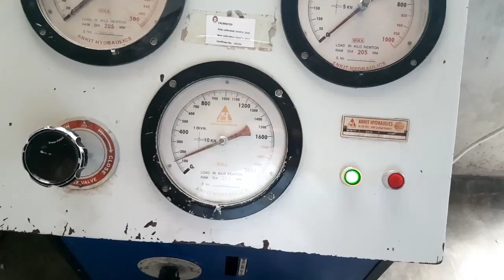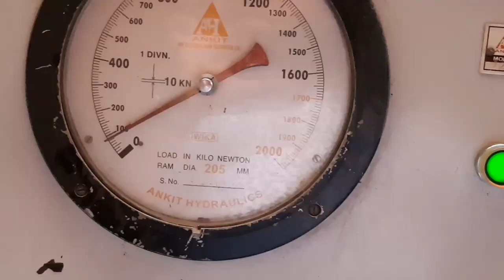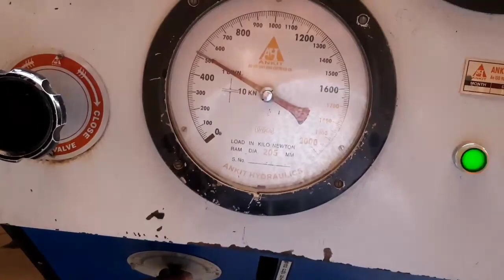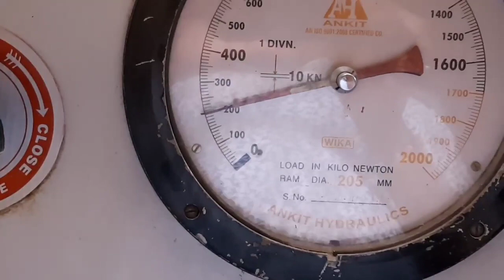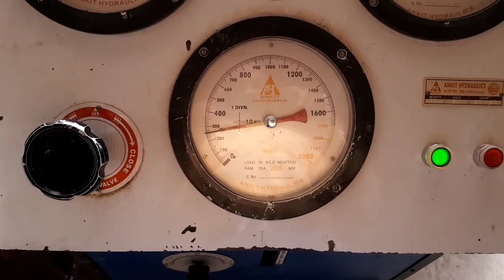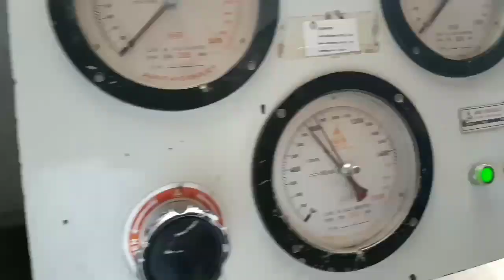How To Check The Concrete Cube Compressive Strength At Site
मेरा नाम विशाल है और मरे इस यूट्यूब चैनल में आप सभी का बहुत बहुत स्वागत है
 Compressive strength test of concrete cube | Cube test Procedure